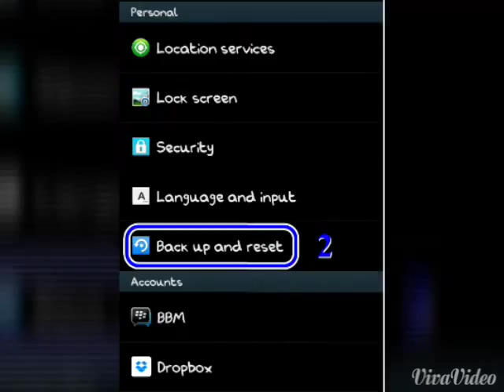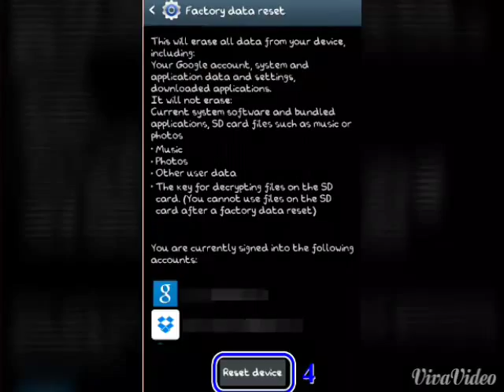cómo formatear el almacenamiento interno del dispo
Eh aquí una demostración de como podemos borrar todos los datos por defaulf de nuestro sistema Android en este caso : Samsung Galaxy